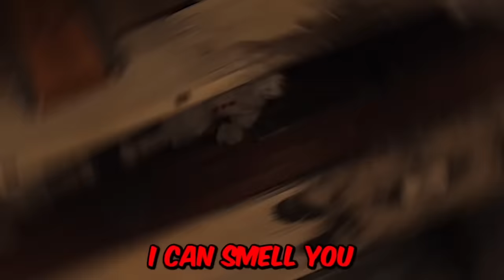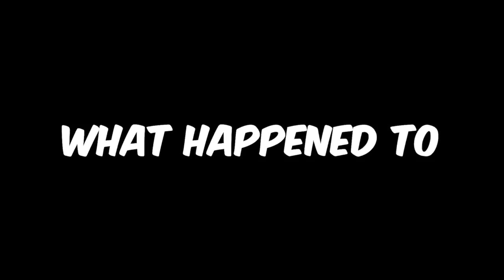Extreme Last To Leave Wins $100,000!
Extreme Last To Leave Wins $100,000! Watch Topper Guild, his best friend Zhong, his girlfriend Annie, his biggest hater Veshremy, Unspeakable, Carter Sharer, his crazy ex girlfriend, and others compete in extreme last to leave challenges like, last to leave haunted house, last to leave coffin, last to fall asleep, last to scream, last to sink, and last to leave abandoned island! Whoever wins each challenge gets $10,000! This gets intense!